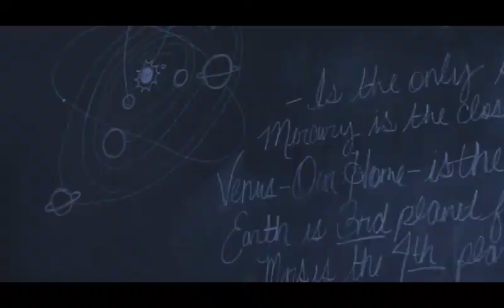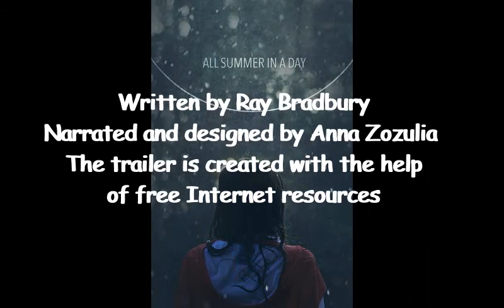All Summer in a Day by Ray Bradbury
Reading classes